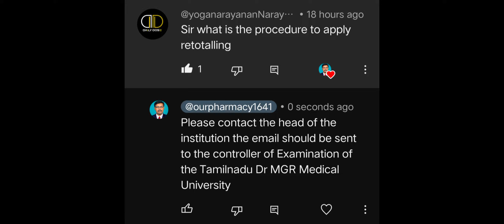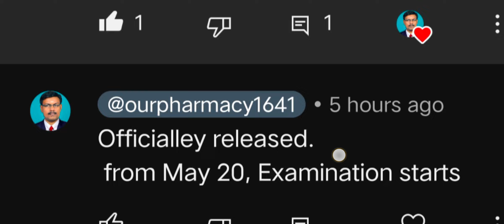April 27, 2024